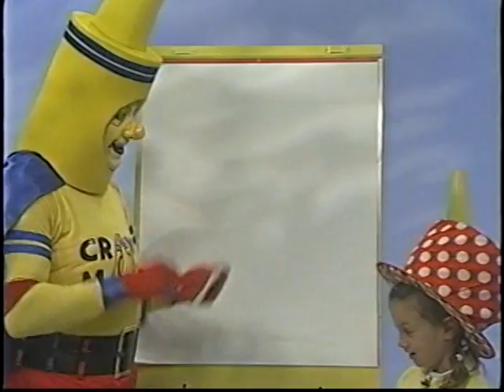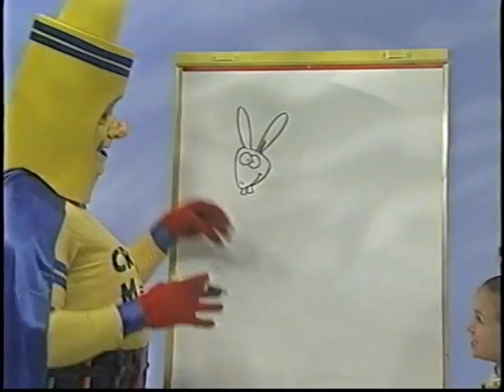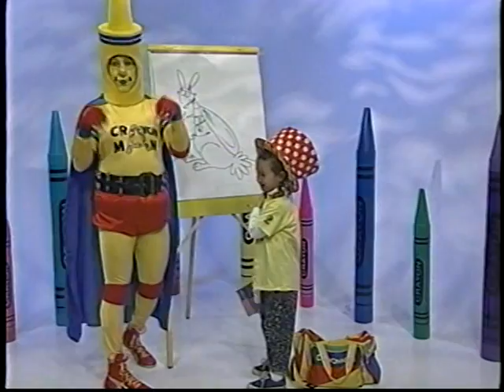Keep drawing with CrayonMan...A "Rabbaroo Mantis"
Draw with CrayonMan a  "Rabbaroo Mantis" crayonimal